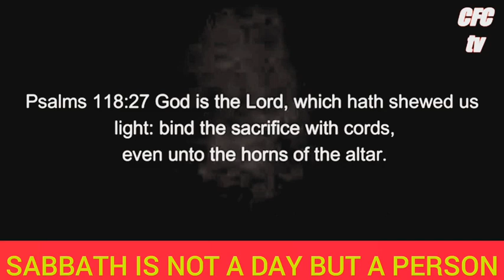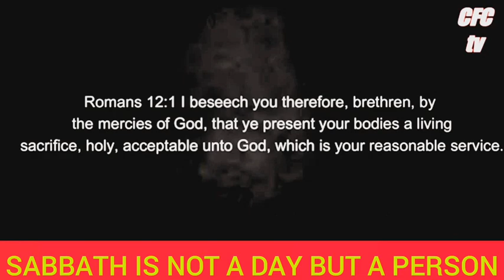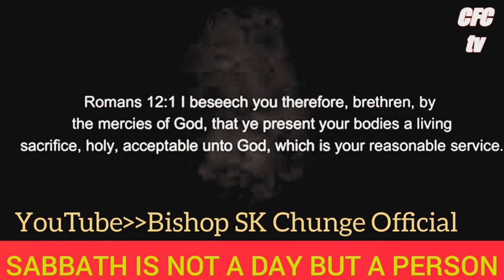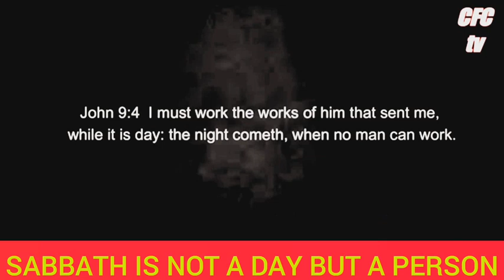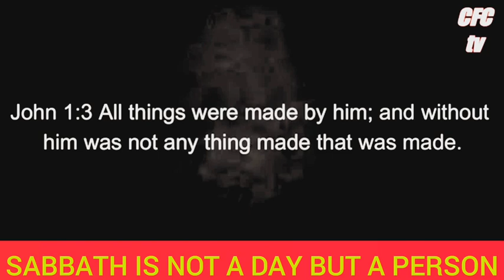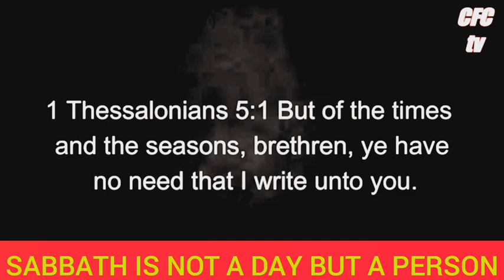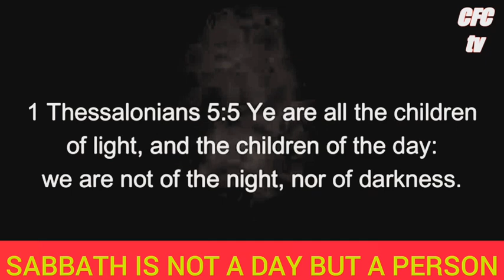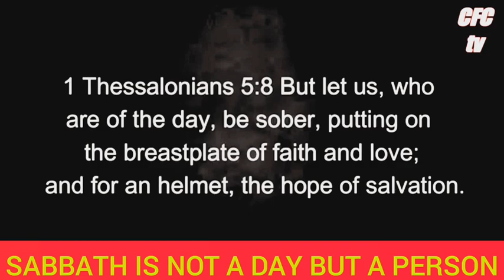SABBATH IS NOT A DAY PART2